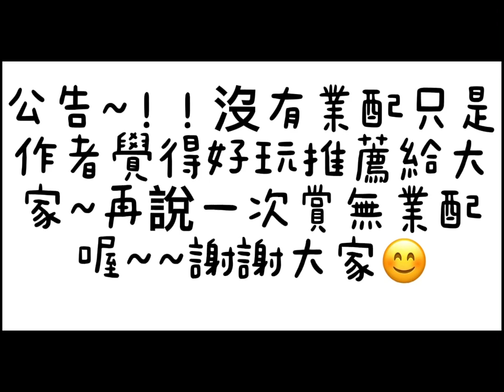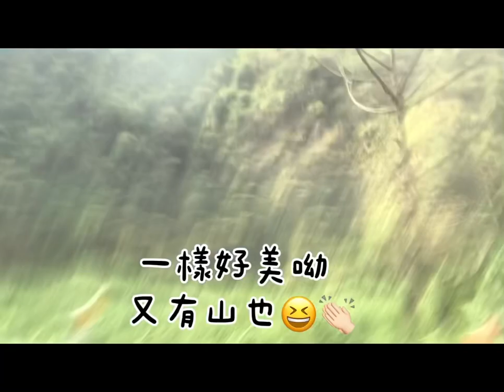南投2日Vlog(上) Nantou One Day Tour